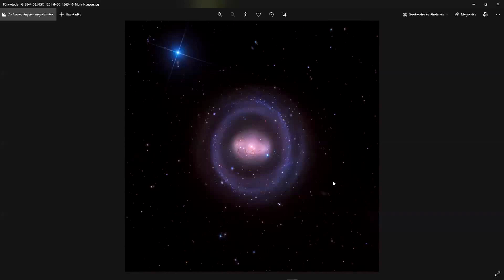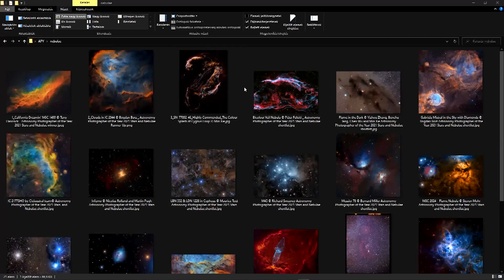Dr. Francsics László: Astronomy Photographer of the Year 2021 - 1. rész (MAFE klub - 2021.11.17.)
A Magyar Asztrofotósok Egyesületének 2021. novemberi asztrofotós klubján Francsics László, a Royal Museums of Greenwich által szervezett Astronomy Photographer of the Year verseny zsűritagja hozza el a 2021-es év döntős és díjazott fotóit, hogy együtt diskuráljunk róluk.